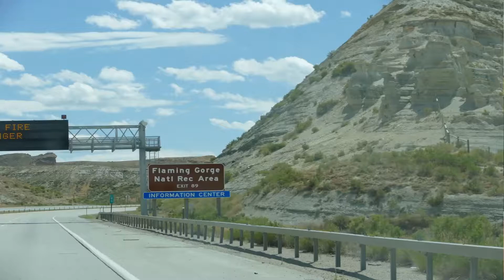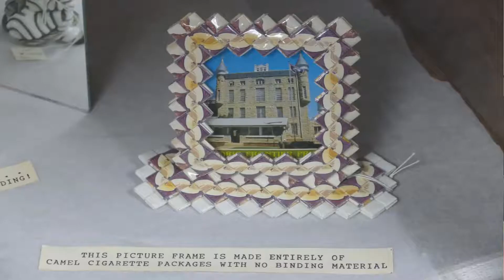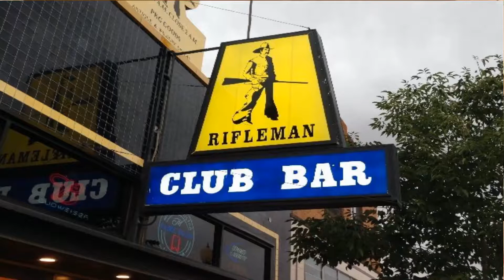Rawlins Wyoming Because we're here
Our first week in Rawlins, WY.